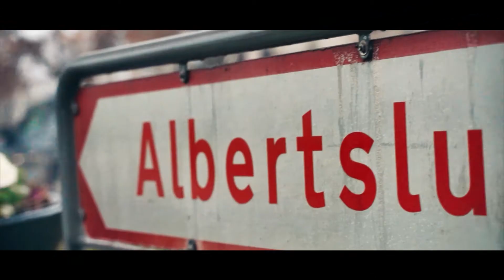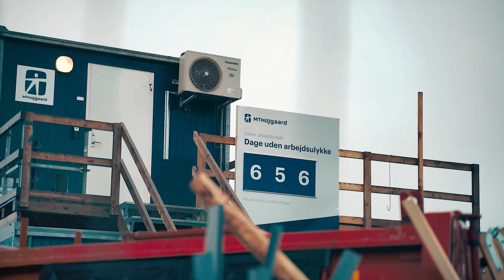Det endelige opgør med MgO-pladerne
Mød vores MgO-helte René og Henrik, som fjerner MT Højgaard Danmarks allersidste MgO-plade.

I 2018 pålagde Voldgiftsnævnet de danske entreprenører ansvaret for at udskifte MgO-plader på de mange hundrede byggerier, som pladerne er sat op på frem til september 2013.
At fjerne pladerne har været både tidskrævende og dyrt, og kendelsen kostede flere entreprenører herhjemme livet. I MT Højgaard Danmark har vi taget ansvar for at fjerne MgO-plader på alle de otte byggerier, hvor pladerne har været brugt. I denne video fjerner René og Henrik den allersidste MgO-plade i Albertslund